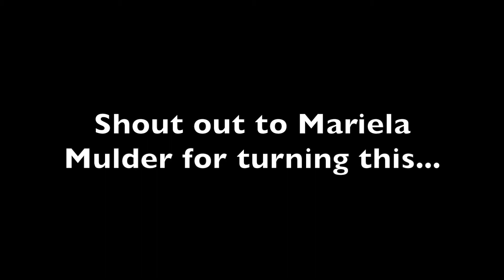Sunday Jam Red as in Clay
The Four Erics Jam Red Clay on a Sunday Arvo